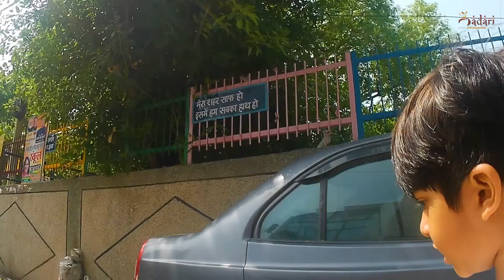Vlog day 41 || haadse se baal baal bache || we want to meet akshay kumar sir please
we want to meet akshay kumar sir please please please